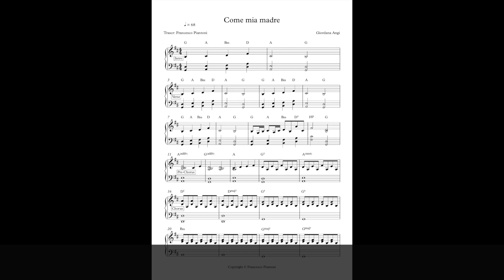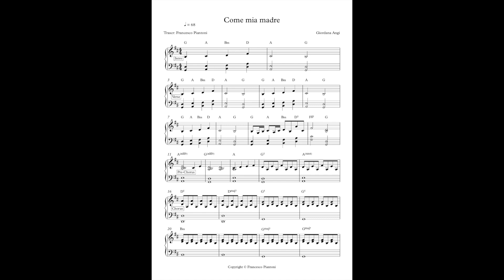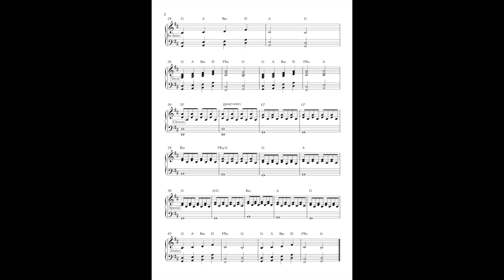Come mia madre -Giordana Angi- Sanremo 2020 spartito e base pianoforte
👉NEWS : ricevi lo spartito in pdf direttamente sulla tua mail
📍costo servizio 5 €Dammi la borsa che è troppo pesante
Non puoi fare sempre tutto da sola
Che di persone ce ne sono tante
Ma col tuo cuore c’è n’è una sola
Hai custodito le mie insicurezze
Saresti pronta per rifarlo ancora
Che di stazioni ce ne sono tante
Ma poi torniamo sempre ad una sola
Ti scriverò un messaggio
Appena uscita dalla stazione
Ci vediamo poi per pranzo
Non vedo l’ora di parlarti
Per ritornare a respirare

Ti chiedo scusa se non ti ho mai detto
Quanto ti voglio bene
Tu che hai trovato sempre un posto
Dove nascondere le mie paure
È che l’orgoglio a volte è un mostro
Che ci fa solo allontanare
E se un giorno sarò una mamma
Vorrei essere come mia madre

Nel tuo sorriso mi sentivo apposto
E non serviva più stare male
Ma l’amore non è solo un posto,
è il tuo modo di fare.

Sei tu il regalo dei miei compleanni
La luce accesa quando torno tardi
Il cuore più grande dove ripararmi
Stringimi forte a te